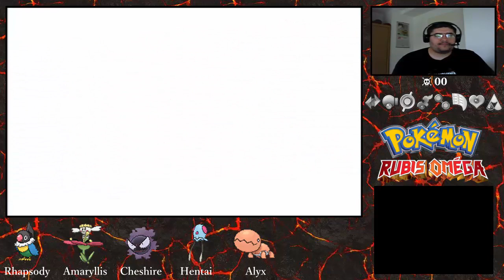Wonderlocke sur Pokémon Rubis Oméga (FR) #05 : Le premier badge !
Cinquième épisode de cette nouvelle série, qui sera un Wonderlocke sur Pokémon Rubis Oméga ! Nous nous attaquons à présent à l'arène de Mérouville, avant de prendre en chasse la Team Magma, qui sévit dans les environs !

Règles du Wonderlocke :
1. À partir du moment où j'ai des Pokéballs, je peux uniquement capturer le premier Pokémon qui se présente à moi dans une zone donnée. S'il fuit ou me fait fuir, la rencontre est perdue, et je n'ai pas de deuxième chance.
2. Tout Pokémon dont les PV atteignent 0 est considéré comme mort et doit être indéfiniment stocké au PC dès que possible.
3. Une fois capturé, le premier Pokémon de chaque route devra être envoyé par Échange Miracle et je devrai utiliser le Pokémon reçu.
4. Clause des doublons : Si j'ai déjà reçu un Pokémon ou un membre de sa lignée d'évolution par Échange Miracle, je dois le renvoyer et obtenir un Pokémon que je n'ai pas déjà.
5. Si le niveau d'un Pokémon reçu dépasse le niveau du meilleur Pokémon d'un champion d'arène, je lancerai un dé. Si le résultat est impair, je garde le Pokémon au PC tant que son niveau sera trop élevé. S'il est pair, je renvoie le Pokémon par échange miracle.
6. Je n'ai pas le droit d'utiliser le Système de Perfectionnement Virtuel.
7. Je n'ai pas le droit d'utiliser la Poké-Récré, sauf pour faire évoluer Évoli en Nymphali.
8. Je n'ai pas le droit d'utiliser la Méga-Évolution, à moins d'y être forcé.
9. Pendant les épisodes, le Multi Exp. doit être DÉSACTIVÉ. Je peux l'utiliser pour les séances d'entraînement.